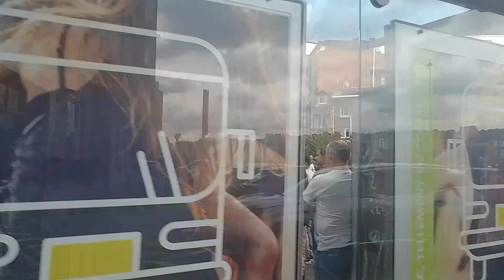KING 👑👑 FAIRO IS IN BELGIUM 🇧🇪🇧🇪🇧🇪